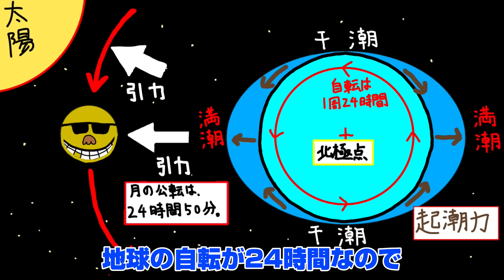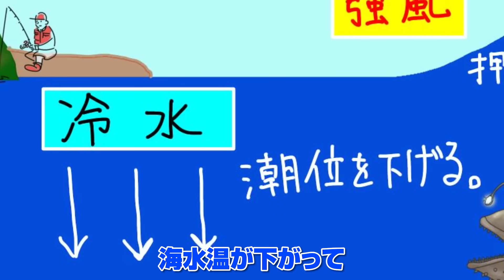猿の生息する無人島で磯がさアヒージョ！まさか猿に襲われるとは...